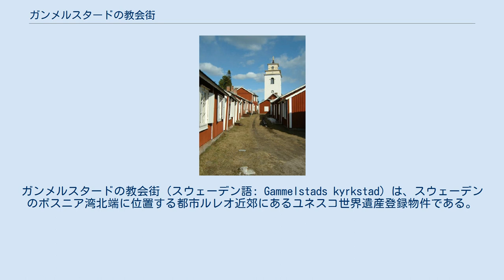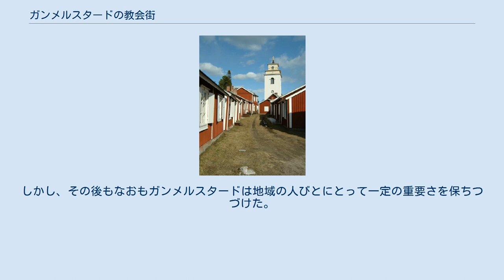ガンメルスタードの教会街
ガンメルスタードの教会街（スウェーデン語: Gammelstads kyrkstad）は、スウェーデンのボスニア湾北端に位置する都市ルレオ近郊にあるユネスコ世界遺産登録物件である。
この街区は、かつてスカンディナビア半島北部では至る所に見られた町の様式をそのまま残している優れた例証である。
 ガンメルスタードはルーレ川（Lule）の河口から約10km上流にある。
街の中心には15世紀に建造された石造の教会堂があり、取り囲むように424軒の木造家屋が並んでいる。
シュルクスタードと呼ばれるこれらの家屋は、日曜日や宗教上の祭事にのみ用いられた。
昔の北スカンディナビアでは教区が広大なのはよくあることで、移動手段も限られていたことから、遠隔地からの礼拝者は1日で行き来することができなかった。
そのため、教会周辺には礼拝者のための宿泊施設が整えられたのである。
17世紀になると近郊に新しい町が作られ、住民の一部はそちらへ移った。
これが現在のルレオの中心市街である。
しばしばガンメルスタードがルレオの旧市街と位置付けられるのはそのためである。
しかし、その後もなおもガンメルスタードは地域の人びとにとって一定の重要さを保ちつづけた。